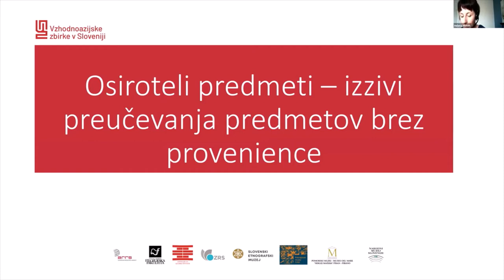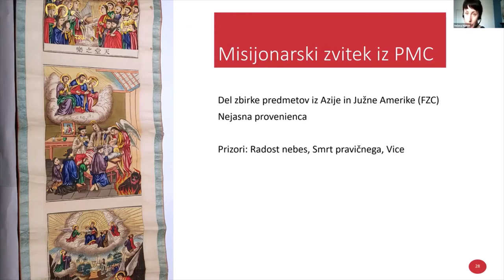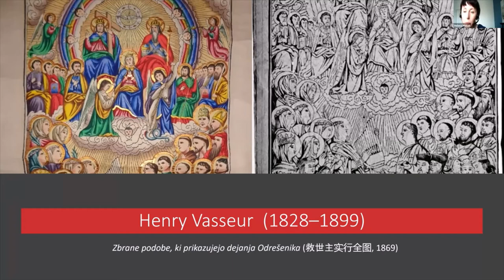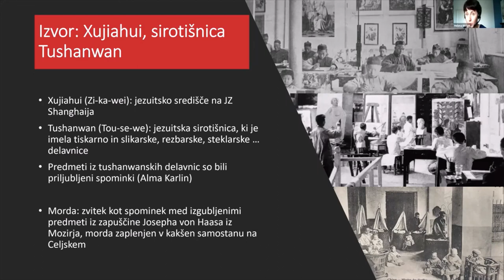VAZ EDU #4 Kontekstualizacija misijonarskega zvitka iz pozne dinastije Qing, Helena Motoh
Članica ekipe VAZ, dr. Helena Motoh predstavlja predstavlja enega bolj nenavadnih predmetov iz Pokrajinskega muzeja Celje. Misijonarski zvitek je bil izdelan v drugi polovici 19. stoletja v bližini kitajskega mesta Šanghaj, sestavljajo pa ga trije na svilo nalepljeni lesorezi s katoliško vsebino. Zvitek v značilnem formatu kitajskih slik priča o presenetljivem intelektualnem in umetnostnem stiku med Evropo in Azijo.

Predstavitev je bila del spletnega simpozija ob 25. obletnici ustanovitve Oddelka za azijske študije na FF UL | Vzhodna Azija: pandemija covid, etika globalnega humanizma in usoda kulturnih dediščin | 4. obrok simpozija: PAGODE IN VZHODNOAZIJSKE ZBIRKE | 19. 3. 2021